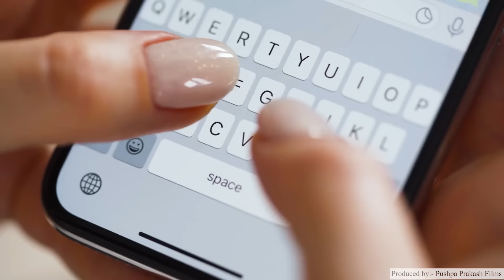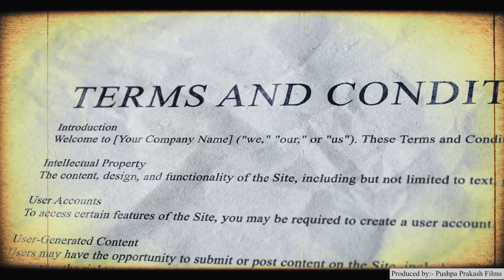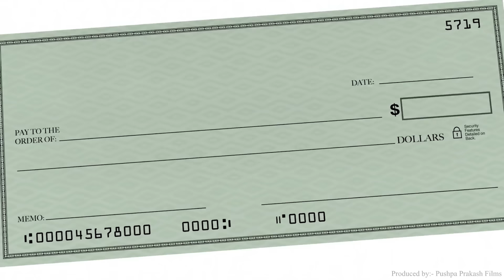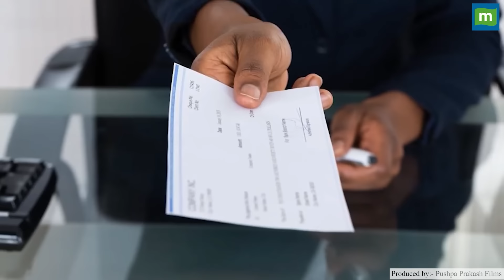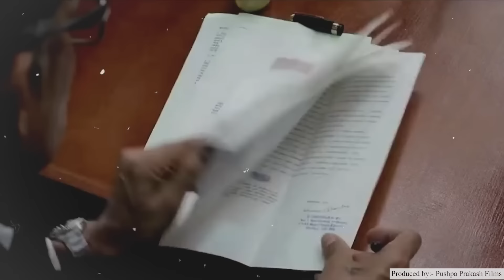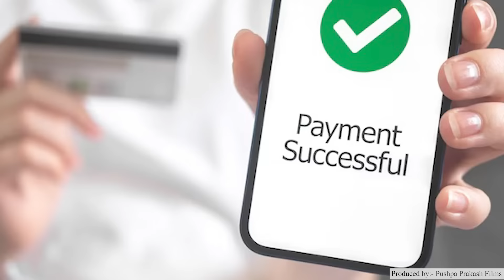Biggest Hotel Scam in Indian History I Man tricks 5 star hotel for 2 years and leaves without paying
We have heard that some hotel scammed some customer. Like, Room prices scam!  Booking Scam!  And the most dangerous hidden camera scam!. But there are people in the world who are defrauding 5 star hotels, and that too not in thousands, but in lakhs! Now was this a scam or a trick?

So Lets Explore the Biggest Hotel Scam in History or Biggest Scam Ever and we will see how common people do scams in 5 star hotels!